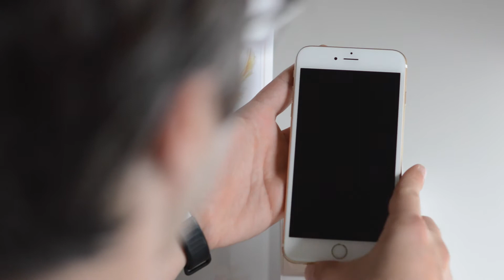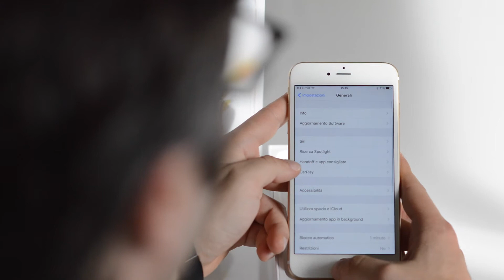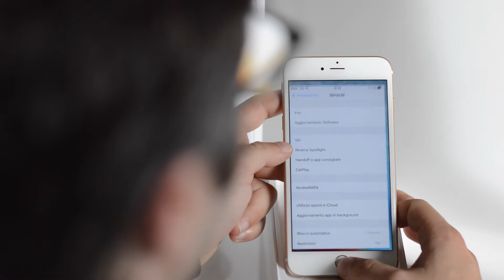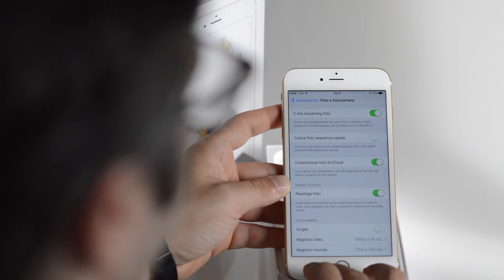Unboxing Review iPhone 6S Plus Gold 64Gb ita